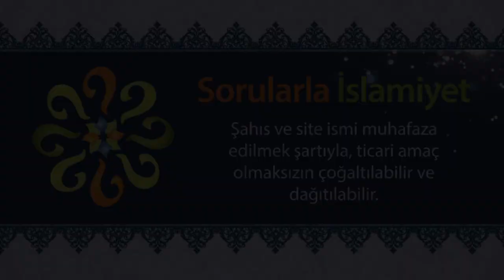Bir insan Allah ile nasıl dost olur?